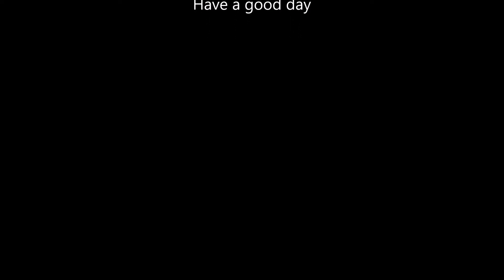Command & Conquer remastered Free for all!!! 2 million resources?